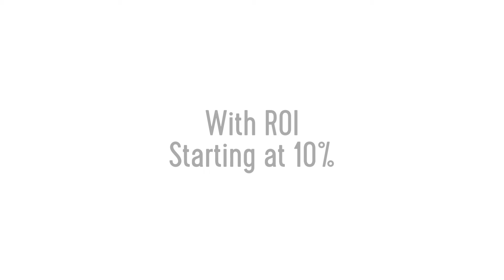The Next Major Residential Development in Santo Domingo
High Return Condos in Downtown Santo Domingo - starting at US$92k

🚿1.5-2.5 Baths
🏢City and Ocean views
🏀Gym
👪 Rooftop Lounge with Infinity Pool
🚗1-2 Assigned Parking
👮24-hour Security